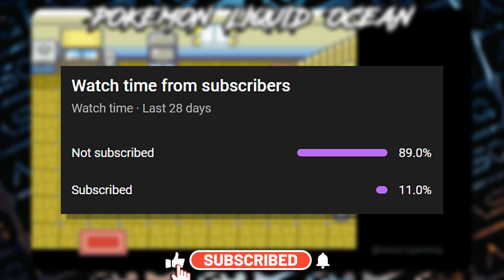NEW Pokemon GBA With New STORYLINE, Sidequests, Unique Events, Revamp GFX, NEW Starter & Much More!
***Cover Details***
Author's Name ➔ Chirstos
Game Name ➔ Pokemon Liquid Ocean

***Features (v1.2)***
➔Explore the new storyline of Soala Region.
➔New Gameplay Events Around The Regions.
➔Some Usage Of Custom Tile Sets.
➔Complete Some Missions Alongside Events.

***Official Source: ???

You can also check oursite for any information.